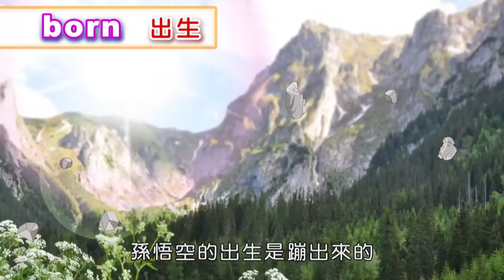【Cocolong右腦圖像學英文】733廣播電台│猩爺